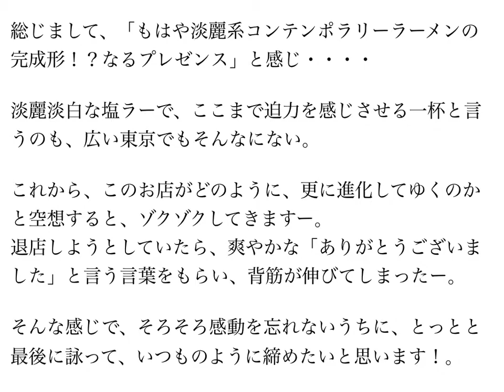麺庵ちとせ 塩 煮玉子＋冷酒 〜ラーメン食べて詠います